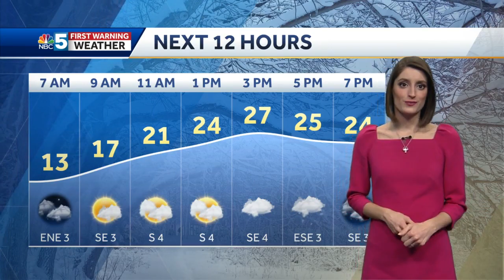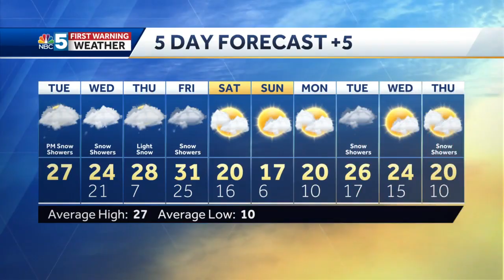Video: More mountain snow the rest of the week 1/19/21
Snow will continue to add up in the mountains all week